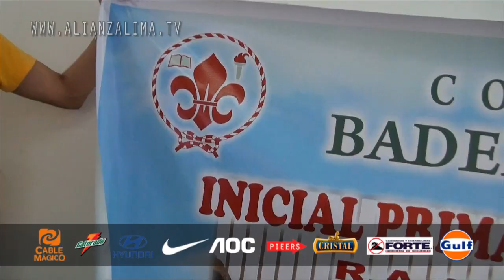Se inició el Tour Matute 2010 con bastante exito.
Alianza Lima está organizando el Tour Matute para todos los colegios de Lima. En esta ocasión el colegio Baden Powell de los Olivos visitó las instalaciones del club. Gustavo Costas, Jean Tragodara, Walter Vilchez, George Forsyth, Edgar Villamarín y Amilton Prado saludaron a estos chicos y asi les cumplieron unos de sus sueños, conocer al equipo de sus amores.